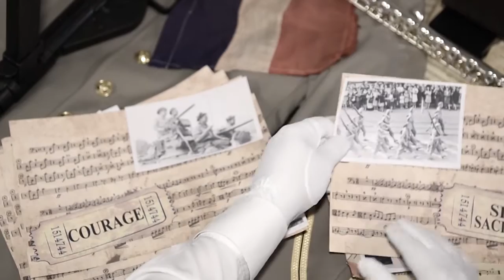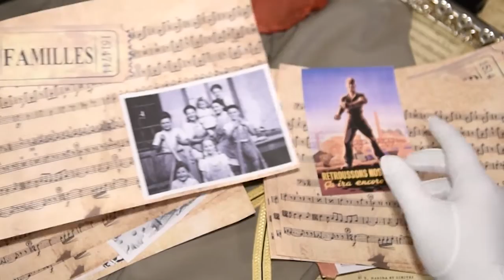Concert du Gouverneur militaire de Lyon 2015 - Introduction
Un concert au profit des soldats blessés et de leur famille.

Cette année, dans le cadre des commémorations de la fin de la seconde guerre mondiale, le concert célèbrera « la liberté retrouvée », illustrant l’allégresse de la fin de la guerre mais évoquant aussi ceux qui ont donné leur vie pour notre liberté.

Outre son caractère festif, le concert du Gouverneur militaire de Lyon nous invite à exprimer notre reconnaissance envers les militaires blessés ; morts en opération ou à l’entrainement, ainsi qu’à leur famille.

Depuis 10 ans, ce ne sont pas moins de 100 de nos camarades qui sont morts au combat et plus de 1000 qui ont été blessés.